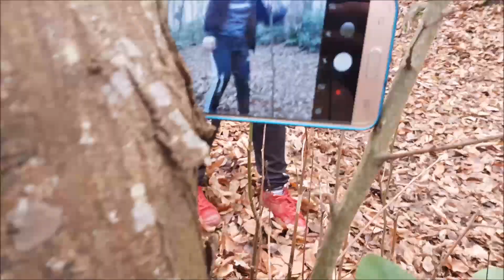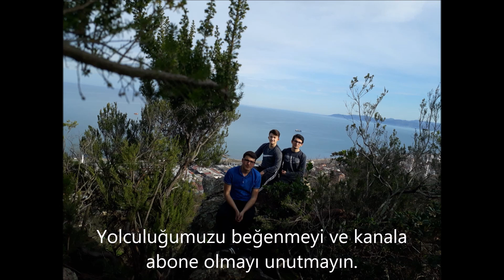Fatsa Cıngırt Mağarası'na Bisikletle Çıkmak | Ordu Fatsa Cıngırt Kayası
Cıngırt Maceraları 2

Selam arkadaşlar,
Biz 4 bisikletli olarak doğanın bize sunduğu güzellikleri keşfetmek için yollardayız. Sizinle de bu anları ve yolculukları paylaşmak için bisiklet vlogları çekiyoruz. Kanalımıza abone ve serüvenlerimize ortak olmayı unutmayın !